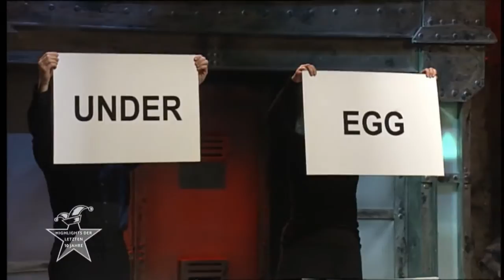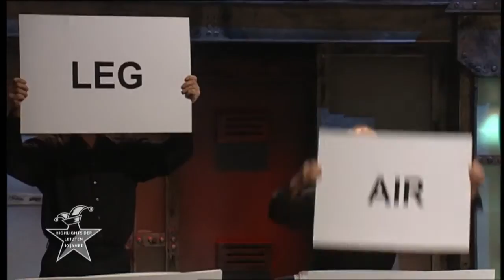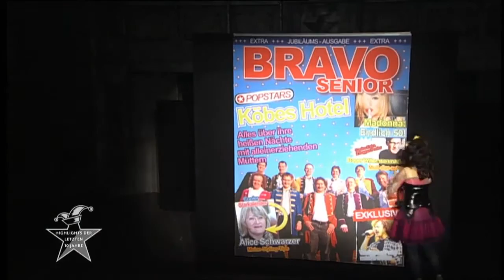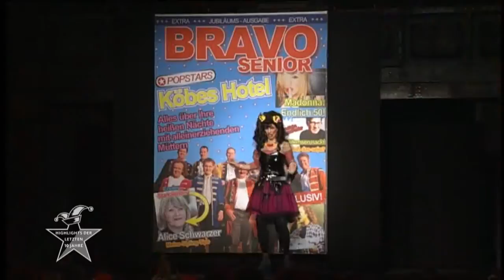Stunksitzung Alaaf - Höhepunkte 2007 - 2016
Highlights der letzten 10 Jahre bringt einige der lustigsten Klassiker und Höhepunkte der Kölner Stunksitzung in einer Sendung zusammen. Bei dieser neu zusammengestellten 60 Minuten Kultsitzung geht es Schlag auf Schlag: Das Video zeigt respektlose Parodien von Stars des Showgeschäfts und des öffentlichen Lebens sowie Publikumslieblinge wie das Tambourcorps aus Heisterbacherrott, die singenden Bürsten aus der Autowaschanlage und andere legendäre kölsche Coverversionen und Ensemblenummern seit 2007.

Die Kölner Stunksitzung - sie steht für den Alternativen Karneval wie keine andere Sitzung in der jecken Jahreszeit. Jedes Jahr wieder parodieren die Ensemblemitglieder und die Stunksitzungs-Hausband Köbes Underground relevante Menschen des Zeitgeschehens und nehmen gesellschaftlich wichtige Ereignisse, Kirche sowie Lokal- und Weltpolitik aufs Korn. Auf höchstem Niveau bieten sie seit mittlerweile 33 Jahren bissiges Kabarett, kölsches Brauchtum, Kult, Karneval und Klamauk.